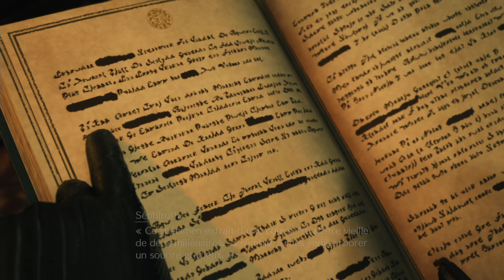Le GOTY 2024 ? | FFVII Rebirth demo - DECOUVERTE FR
👋YoYoYo !

Je Stream presque tous les jours entre 14H et 20H !

ENJOY ! ^_^

🔴Ma chaine Replay YouTube : @KentProd